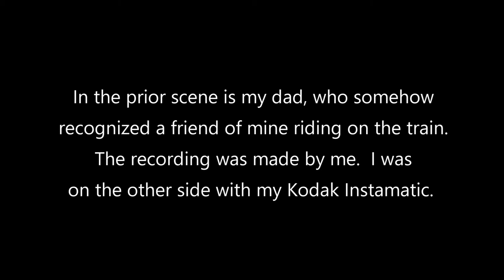Grandpa's Railroad Movies CN 6060 Windsor ON 5-27-1974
Brief movies of CN 6060 on a fan trip out of Windsor ON on Memorial Day, 1974.